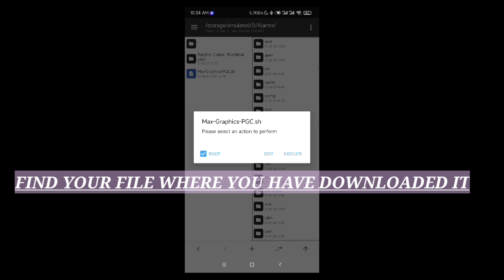🤯🚀IMPOSSIBLE 😍UNLOCKING HDR+EXTREME IN POCO F1 WITH NO LAG?😨 howtounlockhdrextremepocof160fps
Description

device popu F1
rom-?
kernel-?
w
HDREXTREMEPOCOF1
CONSTANT60FPS2022
POCOF1LIKEIPHONE13PROMAX🤯
IF WE GET 100 LIKES ON THIS VIDEO I WILL BE POSTING THIs FILE WITH PASS gdrive link

CREDITS - will be  told after 100 likes

Best Gaming Rom For Poco F1 🔥 | Poco F1 67 Fps | Best Rom For Poco F1 In 2022 | Poco F1 Custom Rom

POCO F1 HDR + EXTREME 60 FPS BOOTCAMP LANDING | PUBG Mobile
New UPDATED ROM for POCO F1 in 2022 🔥 | BEST GAMING ROM for POCO F1 | BEST GAMING KERNEL |
Poco F1 Bootcamp [HDR+Extreme] Fps Test | Poco F1 Fps Test In 2021 | Poco F1 Gaming In 2021 |Poco F1

Animals⚡BGMI MONTAGE OnePlus,9T,Nord,NeverSettle,RedmiNote8Pro,PocoX3Pro,Realme7,iPhone11

apocof1
pocof1constant60fps
bestgamingrompocof12022
hdrextremepocof1